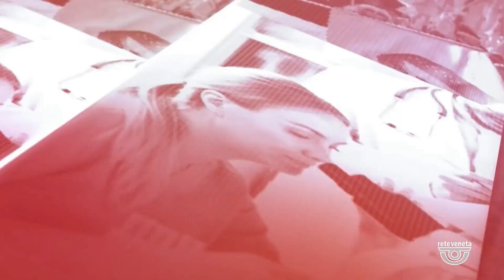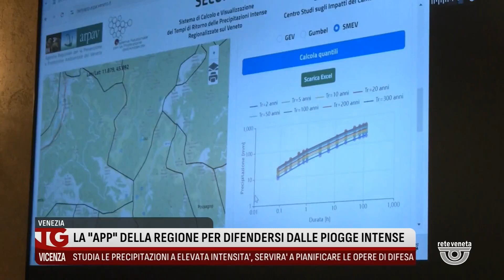TG VICENZA Edizione completa | 09/10/2024